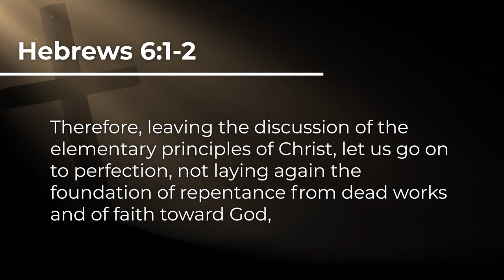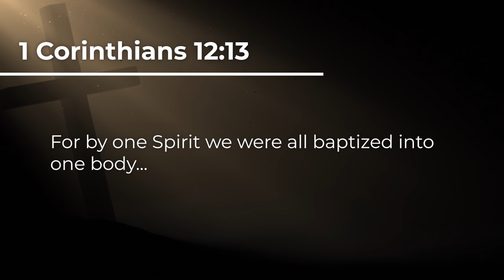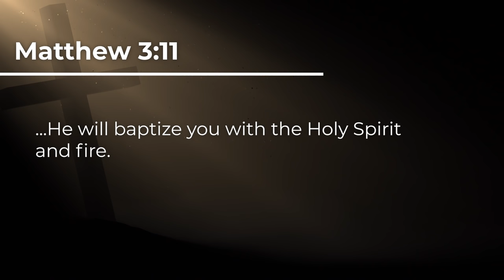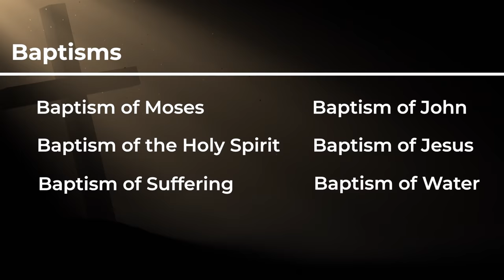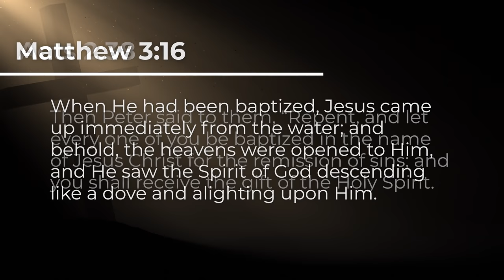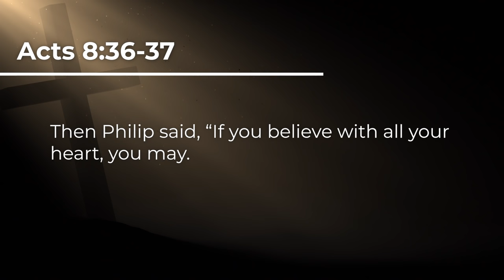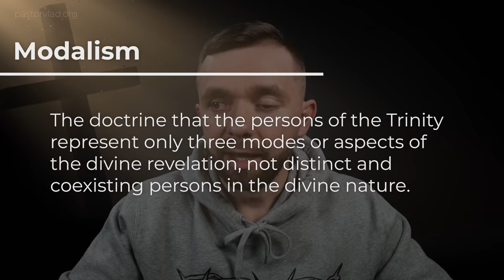Water Baptism and What it Means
Why do Christians get water baptized, and what does the Bible have to say about it.

Chapters
00:00 - Introduction
00:23 - The Doctrine of Baptisms
00:58 - Different Instances of Baptisms in the Bible
03:38 - Water Baptism
07:31 - 1. Jesus Modeled Water Baptism
08:10 - 2. Followers of Jesus Practiced Water Baptism
08:35 - 3. Jesus Commanded Us to be Baptized
08:57 - 4. Symbolizes Your Death and Rebirth
09:27 - Water Baptism Requirements
10:20 - When to get Baptized
12:46 - 1. Is Water Baptism Required for Salvation?
14:16 - 2. Can Infants be Water Baptized?
15:38 - 3. Can Water Baptism be Done by Sprinkling Water on Someone?
16:37 - 4. Should You be Baptized in the Name of Jesus Only?
17:39 - Illustration
19:22 - Oneness Pentecostalism
20:22 - 5. Can You be Baptized Virtually?
22:14 - Conclusion